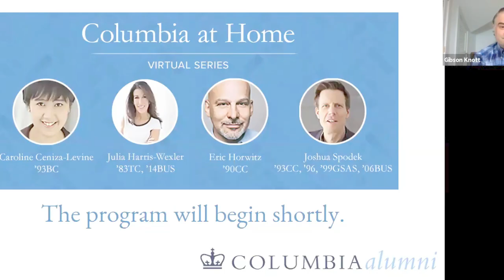Columbia at Home: Navigating a Job Search in a Difficult Market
How do you keep up your job search virtually and navigate a difficult job market? Career experts Caroline Ceniza-Levine ’93BC, Julia Harris-Wexler ’83TC, ’14BUS, Eric Horwitz ’90CC, and Joshua Spodek ’93CC, '96, ’99GSAS, ’06BUS, of the Columbia Career Coaches Network (CCCN), share their top tips on preparing for the job search now and how to best market yourself. A Q&A session follows the panel discussion.

The CCCN is a fee-based service of accredited professional alumni career coaches who want to help you reach your career goals. You can learn more about the panelists, as well as the rest of the Network by visiting

The CAA’s weekly Columbia at Home virtual series features Columbians speaking on informative and engaging topics during this difficult time. Diverse topics span the latest on the COVID-19 crisis, health and wellness, entertainment, and more.